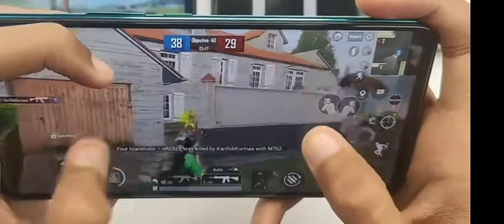NO COPY RIGHT#POCCO M20 PRO#PUBG MOBILE KR.VERSION# TDM#PUBG TEST#SALAM ROCKIE BHAI